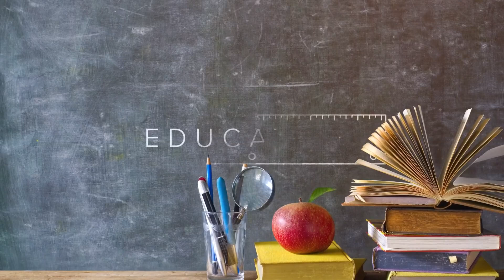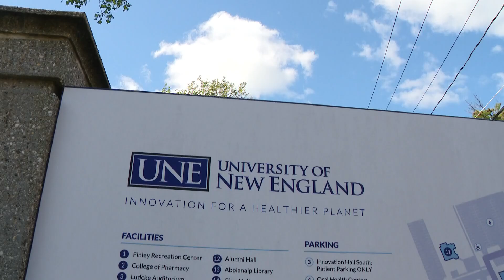UNE looks to support Maine cannabis industry's current and future workforce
The adult-use cannabis industry is quickly growing in Maine. Just last month, recreational dispensaries across the state sold more than $22 million in products.